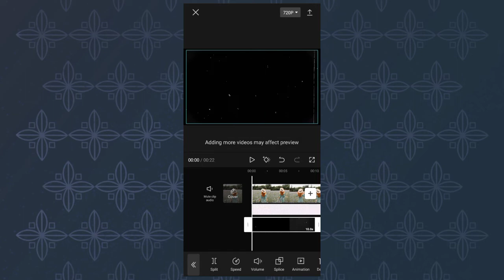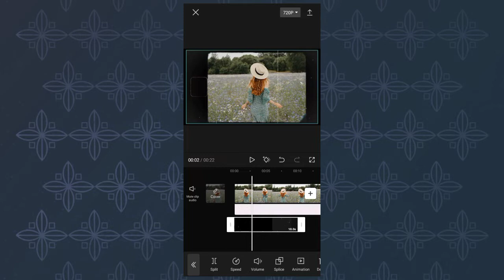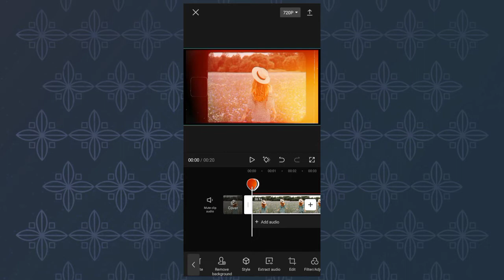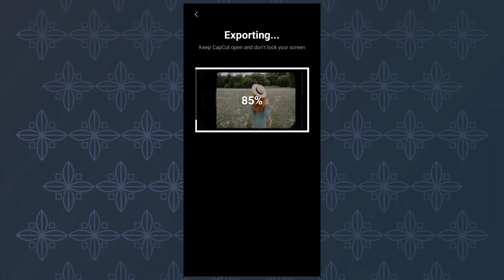HOW TO MAKE SUPER 8MM FILM EFFECT IN CAPCUT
✅ Vlog Title: HOW TO MAKE SUPER 8MM FILM EFFECT IN CAPCUT

Hello guys, for todays video. I will teach  you how to make a super 8mm film effect in capcut

I MAKE A LIGHTROOM, ALIGHT MOTION, PHOTOSHOP, CAPCUT EASY TUTORIALS

🎵 Track Info:

Title: In My Clouds by LAKEY INSPIRED